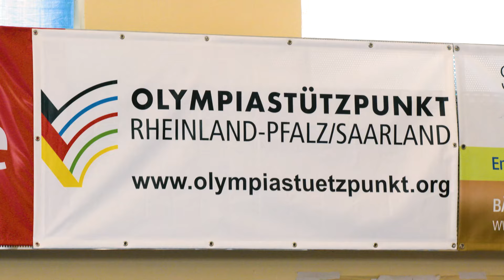Olympia Trampolinspringer Fabian Vogel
Fabian Vogel ist dieses Jahr bei den Olympischen Spielen in Paris dabei und bereitet sich intensiv auf den Wettkampf vor. Wir haben ihn dabei in seinem Verein, dem MTV Bad-Kreuznach begleitet.